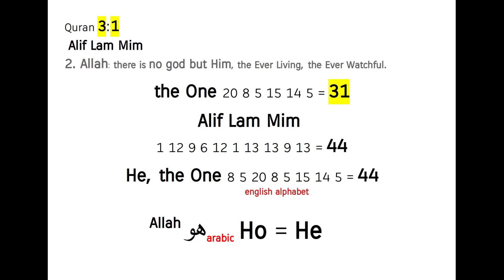Alif, Lam, Mim decoded ! Quran's Miracle 3:1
the same free letters could have another meaning in other chapters
the meaning depends on the next verse which normally is the indication to the meaning !